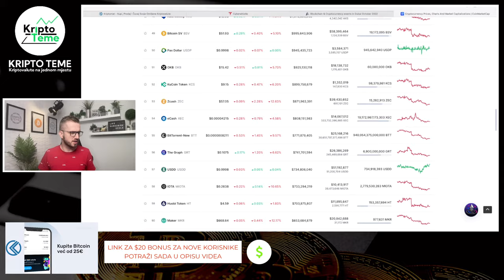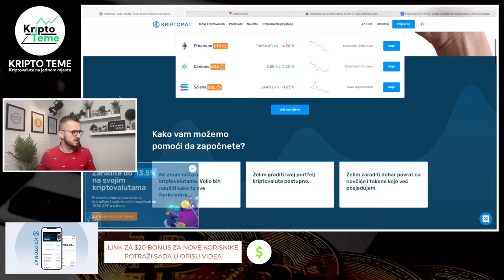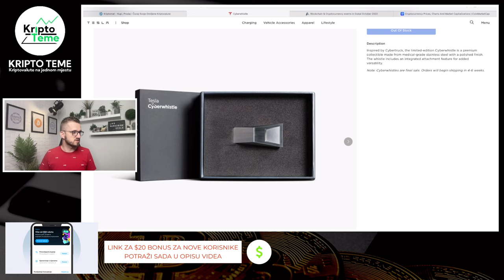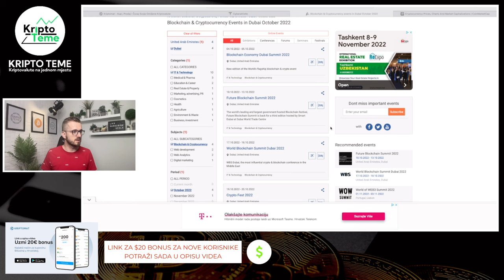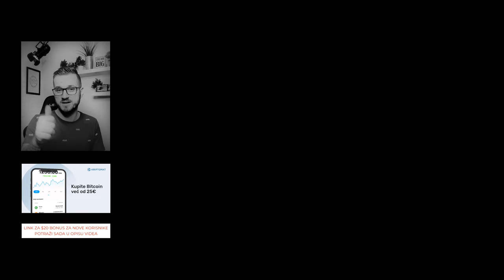DOGE COIN [Ne volim ali...] + ostale kripto novosti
kriptovalute i najnovije kripto novosti na jednom mjestu. Doge coin danas uz ostale kripto novosti ;) Ako pratite kriptovalute i kripto teme vjerujem da će vas zanimati ovaj video. Moj poziv od srca da podržite jednim lajkom ;) Uživajte u videu ;)

kriptovalute koje imaju potencijal i kriptovalute za veliki skok

bitcoin cijena doge coin cijena
bitcoin cena doge coin cena
gdje uložiti novac cardano ada
BITCOIN SKOK doge coin prognoze
kripto tržište doge coin
kako uložiti novac u cardano
Kriptovalute ETH NA 3000$ KAD PREĐE NA 2.0
ulaganje u kriptovalute i bitcoin
KRIPTO LIVE bitcoin pada doge coin predviđanja
BITCOIN SKOK ETH MERGE SVE BLIŽI